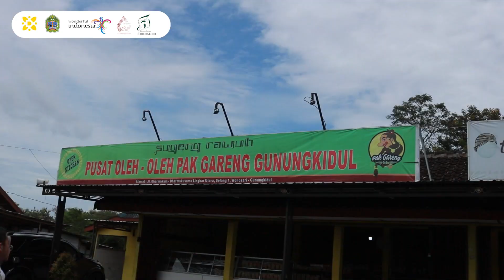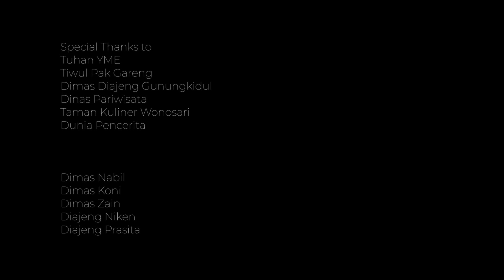Kuliner Khas Gunungkidul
Kelompok 5
Field Project Pemilihan Dimas Diajeng Gunungkidul 2023